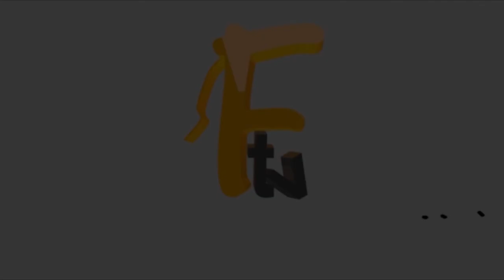BREAKING AS VETERAN ACTOR OJO AROWOSAFE FADEYI OLORO CRIES OUT FOR FINANCIAL SUPPORT FOR HIS HEALTH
BREAKING AS VETERAN ACTOR OJO AROWOSAFE FADEYI OLORO CRIES OUT FOR FINANCIAL ASSISTANCE Facetv Africa and Music face: Real Indigenous Nigerian Music. We profile top performance, top rated Nigerian musicians, legends, events, video musicals and we dish them out to you from a Nigerian point of view.